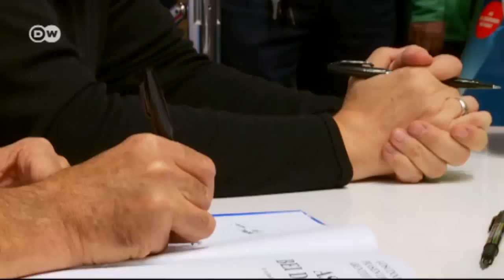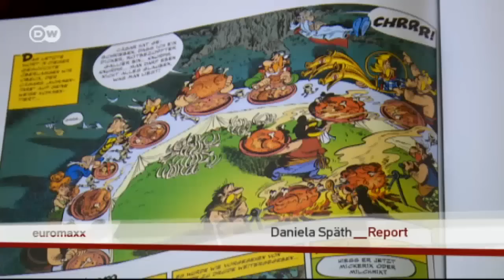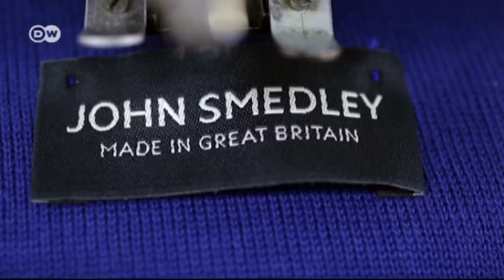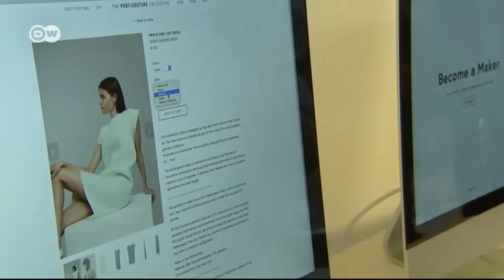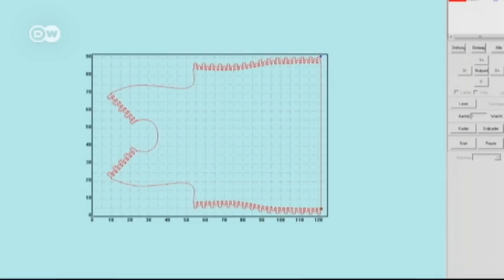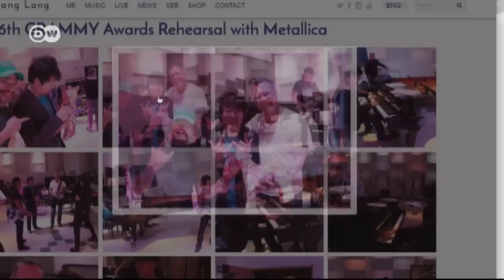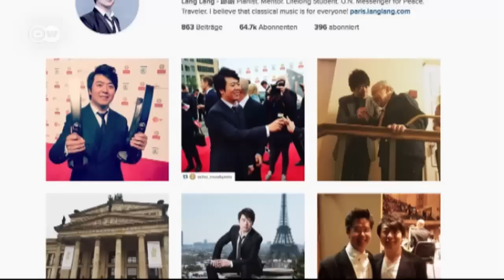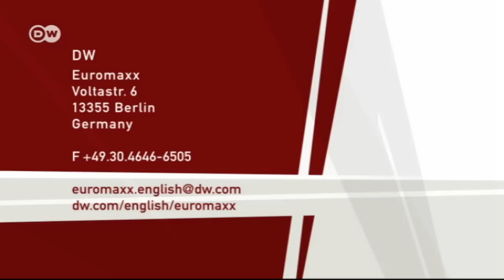Euromaxx Highlights 25 Oct 2015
On this edition: The new album from the French comic series "Asterix“ is out – with current topics. Also, how Dutch designers combine fashion and technology, and a talk with star pianist Lang Lang.